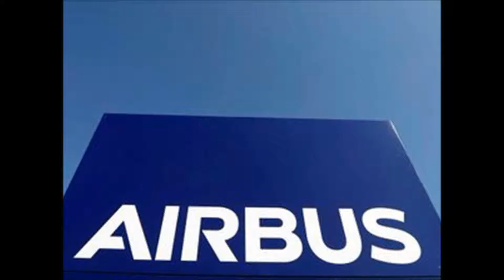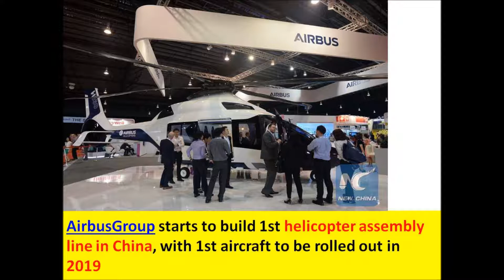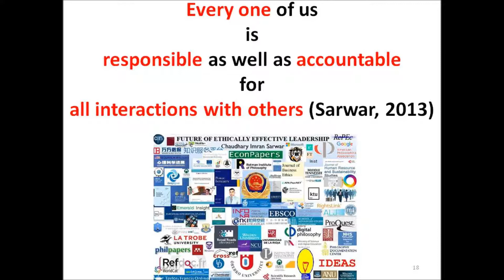430 A320 aircraft for $ 49.5 bln. Airbus inks its biggest single deal ever at Dubai Air show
430 A320 aircraft for $ 49.5 bln. Airbus inks its biggest single deal ever at Dubai Air show